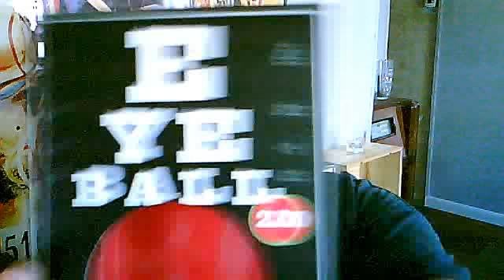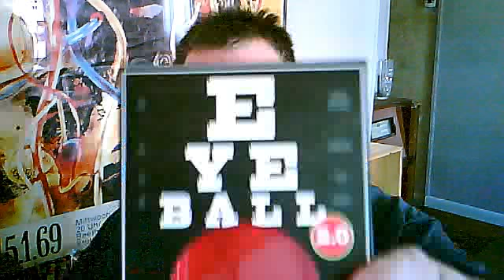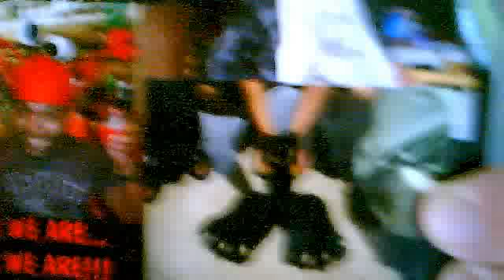Product Placement for ST4